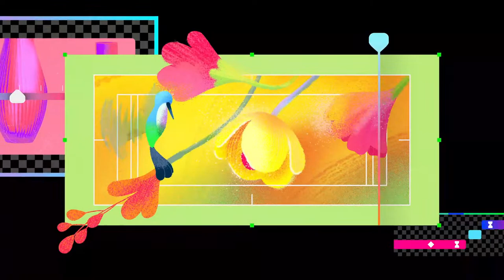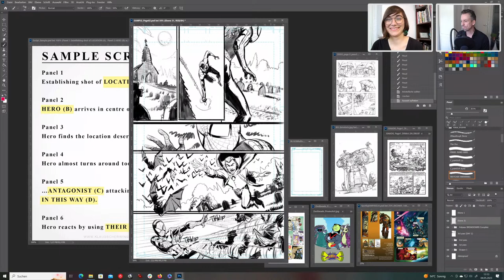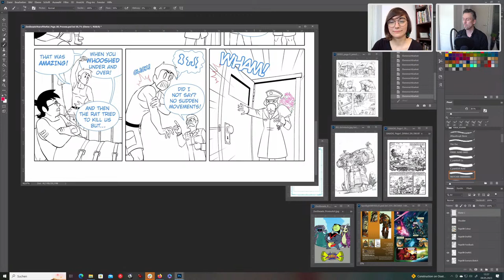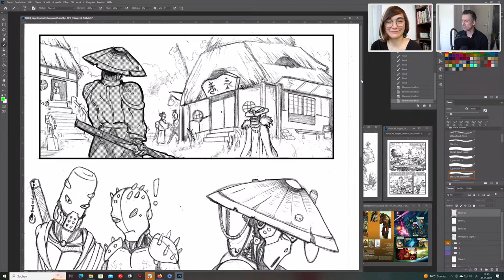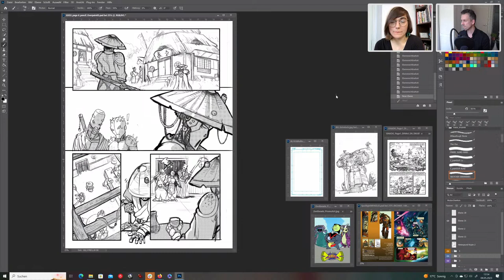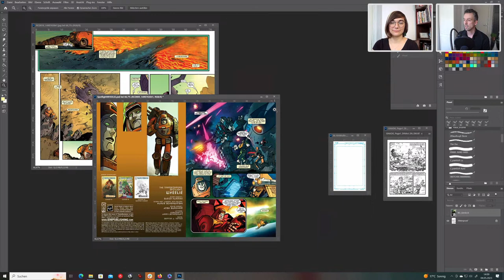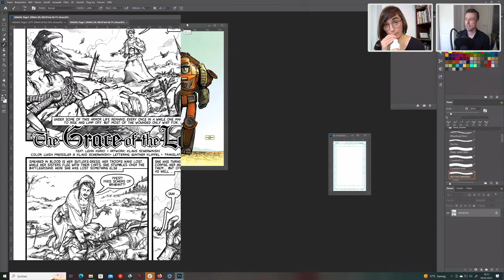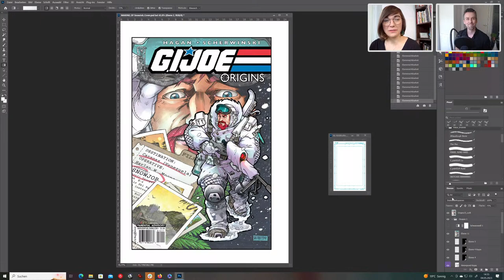Bring Your Own Hero 3/3 - Comic Illustration with Klaus Scherwinski